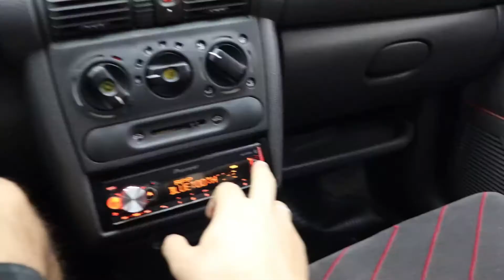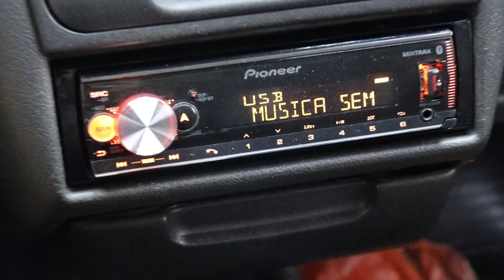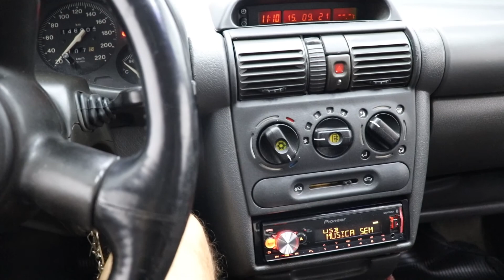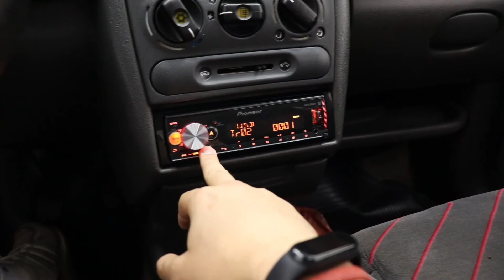COLOQUEI UM SOM DE QUALIDADE NO MEU CORSA, VALE A PENA O INVESTIMENTO? MB QUART, JBL, NAR AUDIO!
NOS SIGAM NO INSTAGRAM!
TMJ GALERA!!!